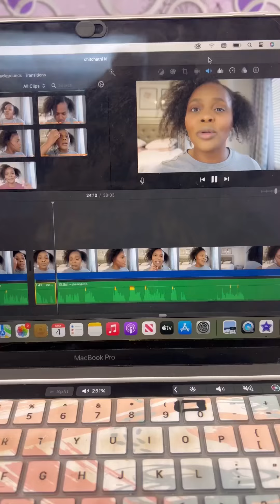LETS GET SOME BOHO BRAIDS